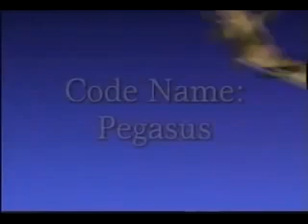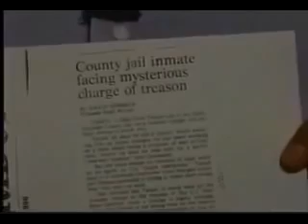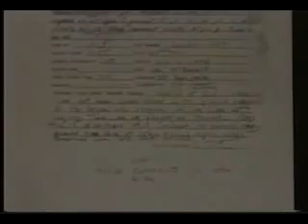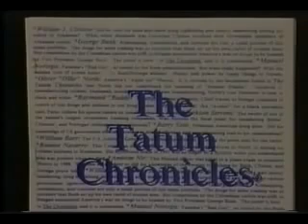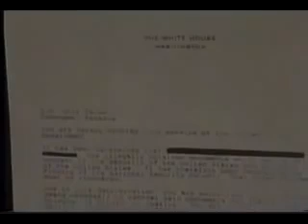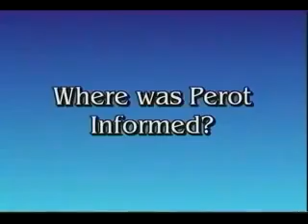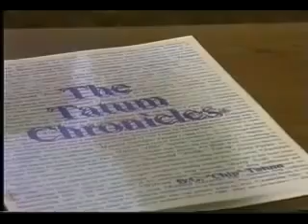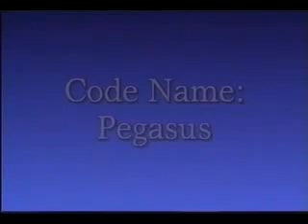Chip Tatum AMERICA DIVIDED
This is a video from the 1990s. I met Ted Gunderson and Chip Tatum in the late 90s and got a chance to look them in the eye as they recounted some of the same topics in this video. I believe.

CIA whistleblower Gene Chip Tatum tells us about a Kissinger/Nixon orchestrated false flag operation during the Vietnam war and the CIA drug trafficking from Central America in the 1980s.

Whistleblower Chip Tatum shares his information and experiences on CIA/US Army drug trafficking and the Iran-Contra scandal.. ..and more.